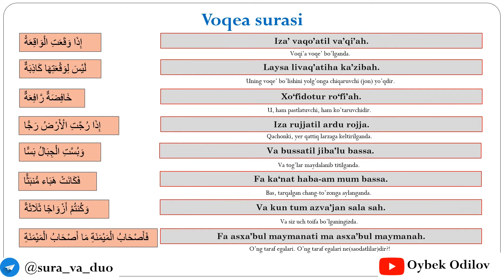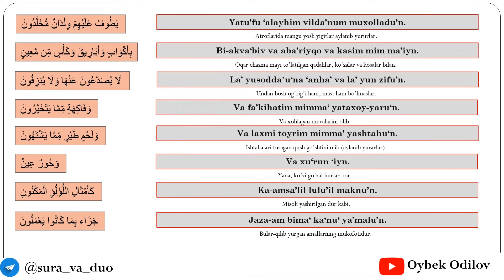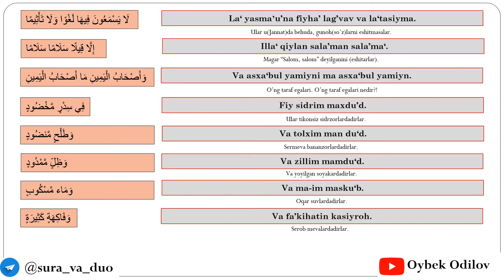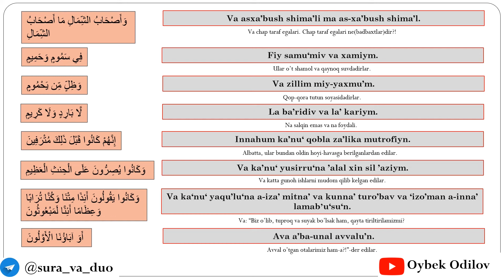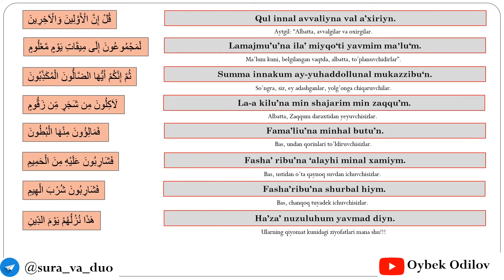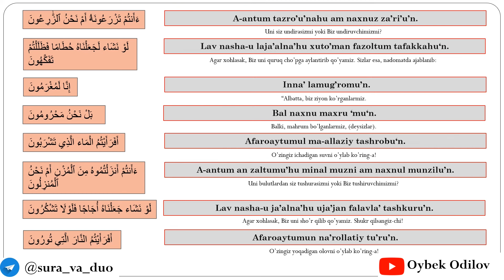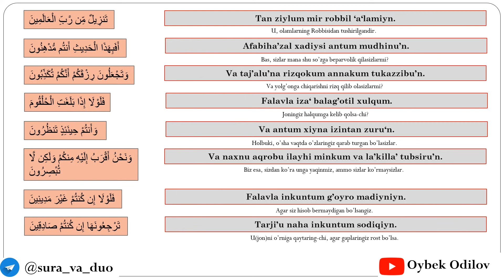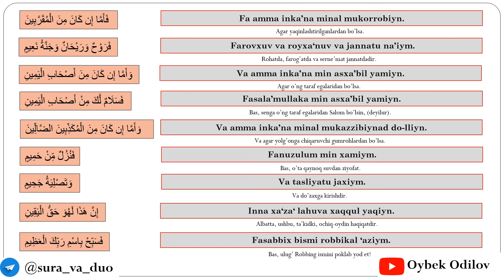Voqea surasini yod olamiz. Аль-Вакиа. Al-Waqi'ah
Videoda "Voqea surasi" (Аль-Вакиа. Al-Waqi'ah) arab tilida, o'zbek lotin alifbosida va tarjimalari bilan keltirilgan.

Alloh taologa hamdu sanolar bo'lsin, payg'ambarimiz Muhammad s.a.v ga salovatu-durudlar bo'lsin.
Manba: Shayx Muhammad Sodiq Muhammad Yusuf hazratlari kitoblari.
O'quvchi: Mashary Rashed Al Afasy